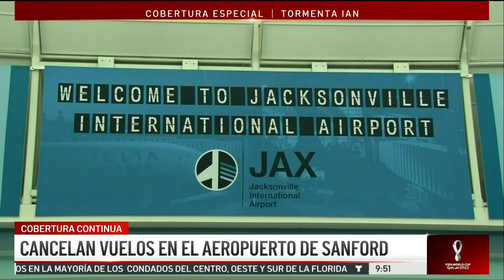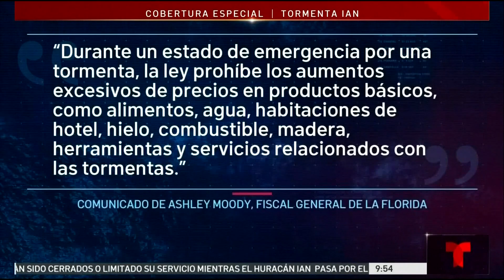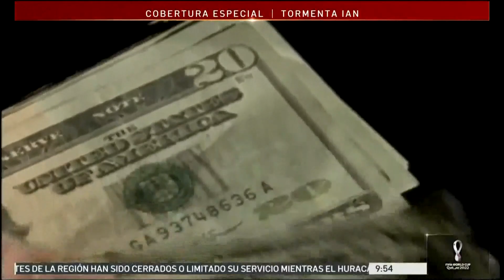WTMO-CD/WRMD-CD/WWDT-CD - Noticias Florida - Hurricane Ian Coverage 9AM - 9/29/2022